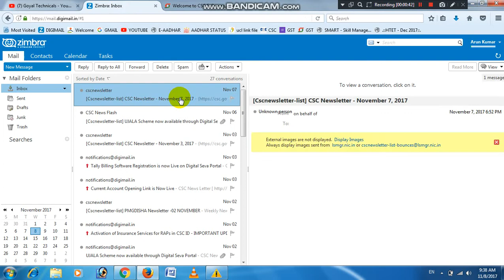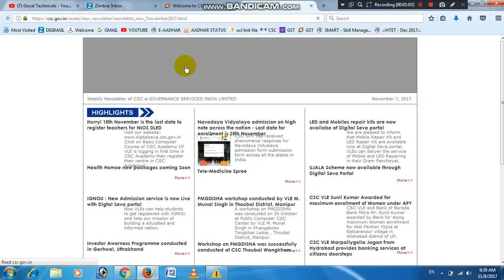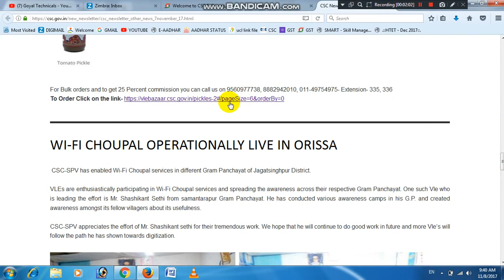CSC मे आई एक और नई SERVICE ।। इस SERVICE से कमाए महीने के हजारो रूपए ।। जल्दी देखे यह वीडियो ।।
Hello dosto iss video mein aapko CSC aayi nayi service ke baare mein batiya hai. Muje umeed hai ki aapko yeh video jaroor pasand aayegi. Agar aapko yeh video pasand aaye to iss video ko jaroor like or share kare.

goyal technicals
goyaltechnicals